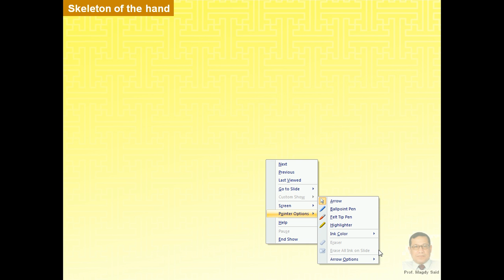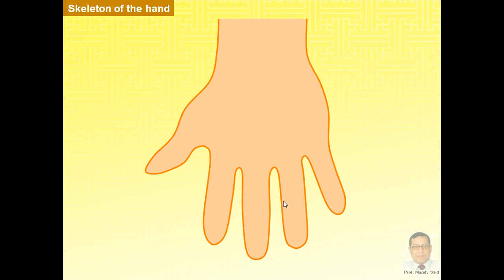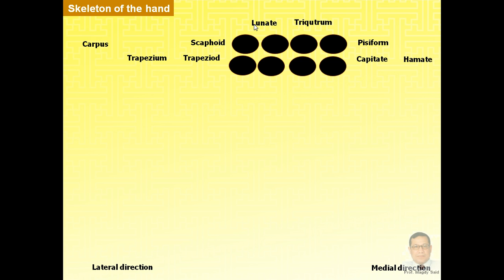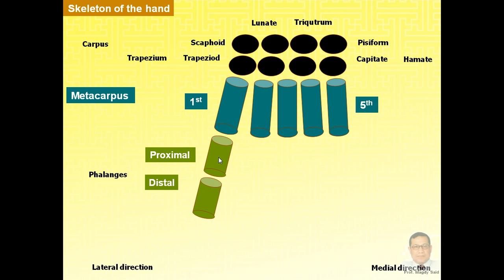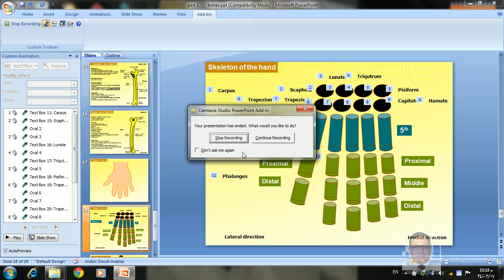Magdy Said,Anatomy series,Upper limb,5- bones of hand.avi,v1